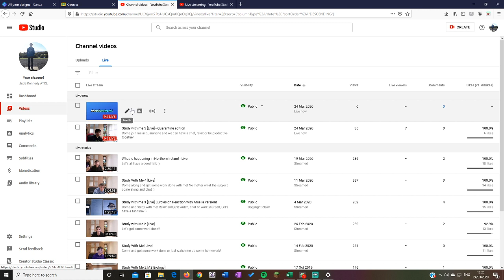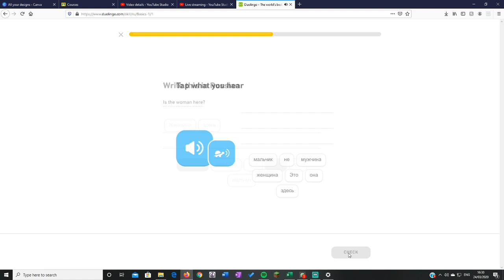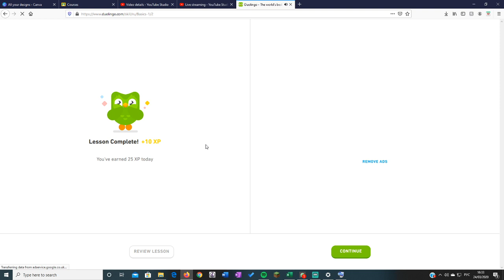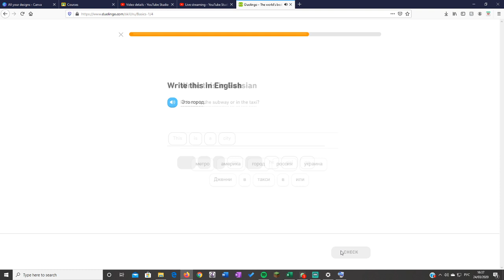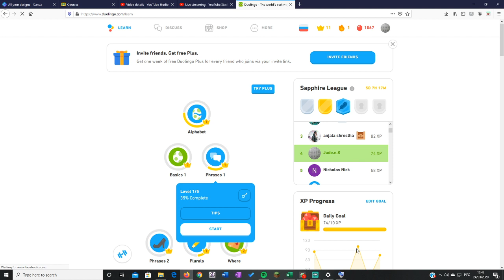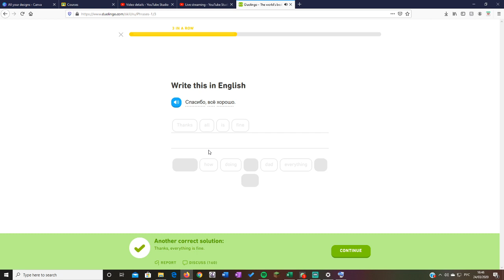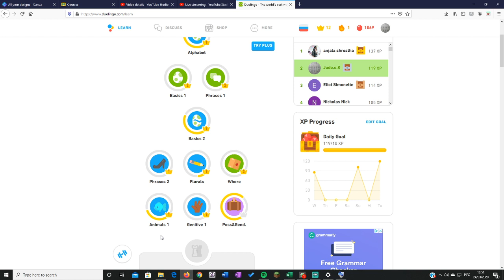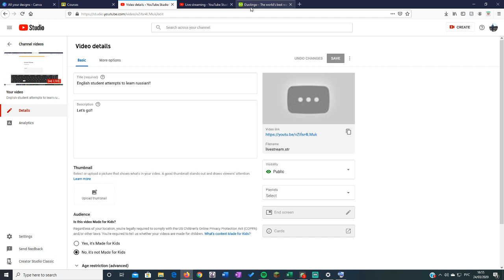English student attempts to learn russian!!